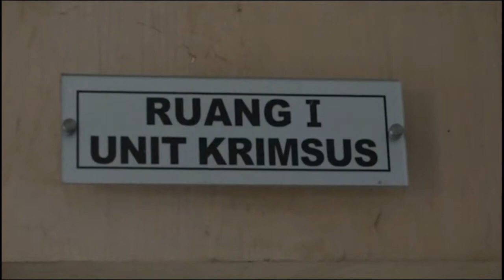GILA MALING MOTOR NAKUTIN KORBAN PAKE PISTOL MAINAN GASAK 50 MOTOR